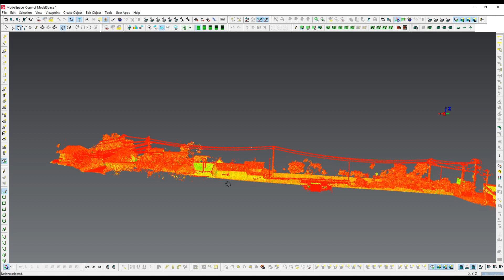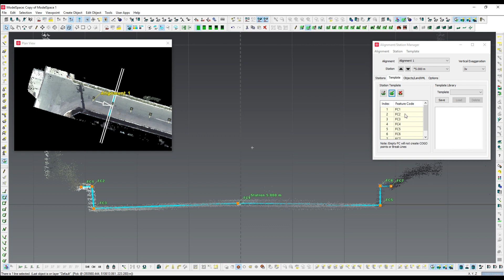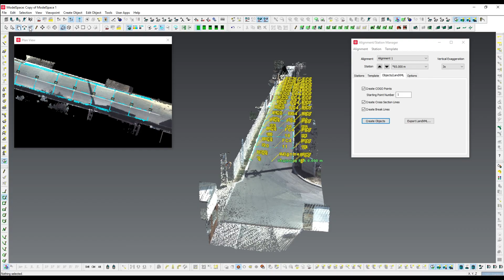Road Cross Section - Leica Cyclone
Leica Cyclone
PROCAD - Department of  GIS & Mobile Mapping